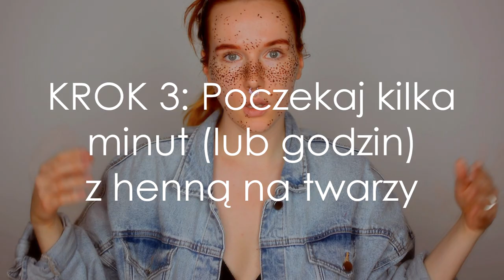PIEGI HENNĄ - Jak je zrobić? KROK PO KROKU | cz. 1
Jak zrobić naturalnie wyglądające piegi henną? Tu znajdziecie tutorial krok po kroku!